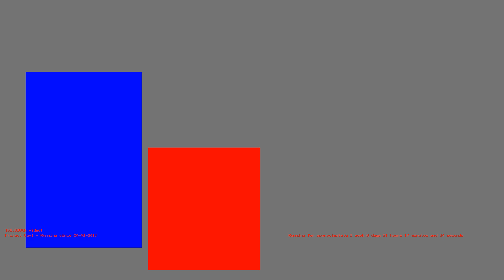1486149703 - Webdriver Cavi - H2